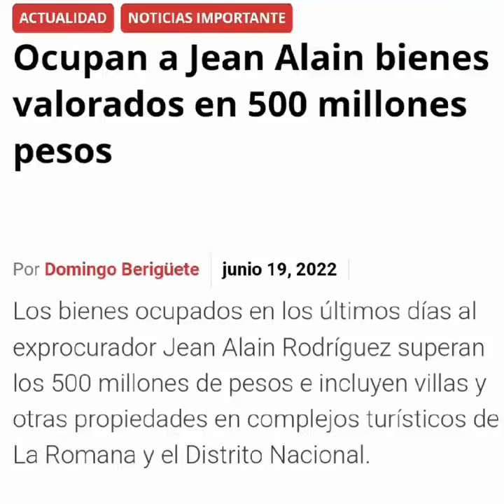Fredermido Ferreras acusó a Jean Alain Rodríguez de lavador activos, aseguró tenía más 3,000 millone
El abogado Fredermido Ferreras acusó a Jean Alain Rodríguez de lavador activos, aseguró tenía más de 3,000 millones

Yanalan declaró 240 millones, Ocultó villa La Romana y Yate, le incautaron bienes por 700 millones

Deben seguir buscando, faltan más de dos mil millones tapaos